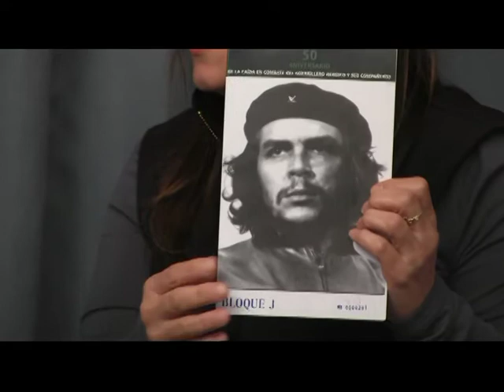Cuba Fixed Its Hurricane Damage, US Govt: Why Not Puerto Rico?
As a big rally for Puerto Rico is planned in DC for Sunday 11/19/17 an interview with Millie Guzman about her trip to Cuba in early October and the rally on Sunday.  She's a member of the Western Massachusetts Boriquas for the Liberation of Puerto Rico.  Interviewed by Stanley Heller 11/15.